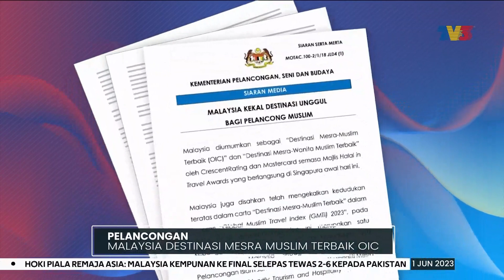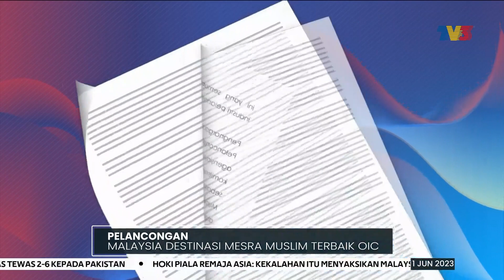PELANCONGAN | Malaysia Destinasi Mesra Muslim Terbaik OIC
Malaysia diumumkan sebagai ‘Destinasi Mesra Muslim Terbaik’ Pertubuhan Kerjasama Islam dan ‘Destinasi Mesra Wanita Muslim Terbaik’ oleh Crescentrating dan Mastercard pada Halal In Travel Awards yang diadakan di Singapura hari ini.

Pada majlis sama, Malaysia sekali lagi mendahului senarai dalam carta ‘Destinasi Mesra Muslim Terbaik’ dalam laporan Indeks Pelancongan Muslim Global (GMTI) 2023.